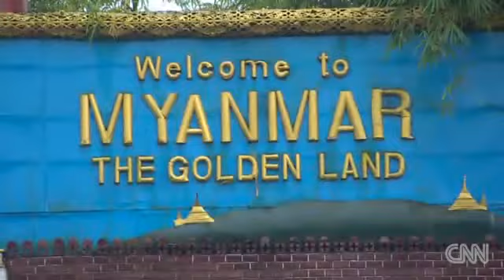Myanmar attracts major energy investment